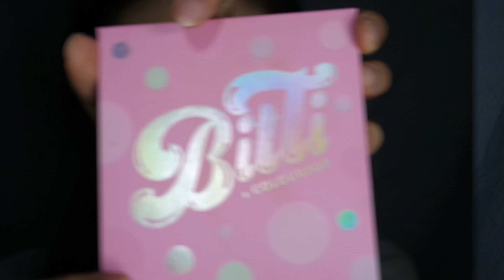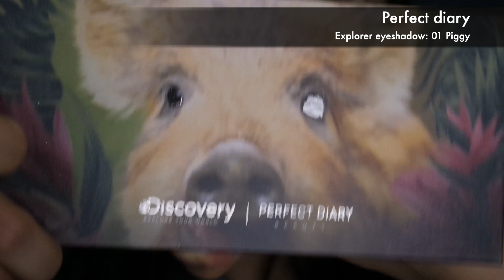Pink blushing look for Valentines date♡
Simple kawaii makeup for cosplay girls on a date.